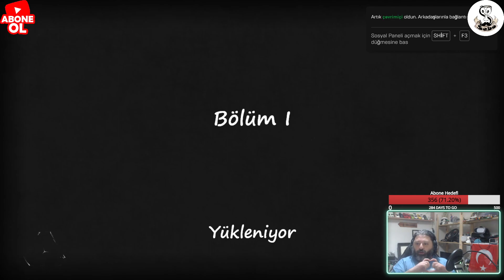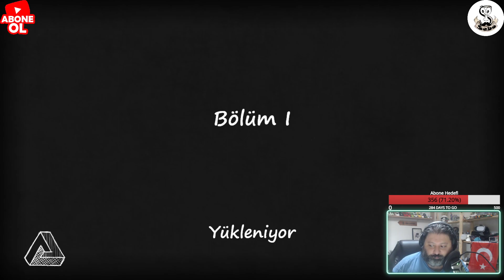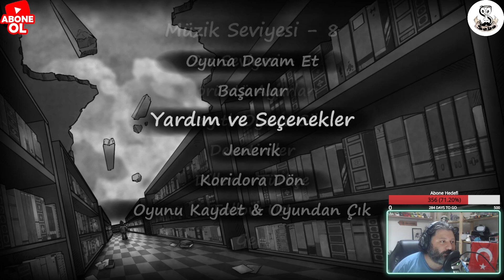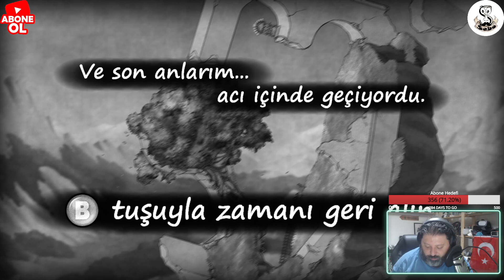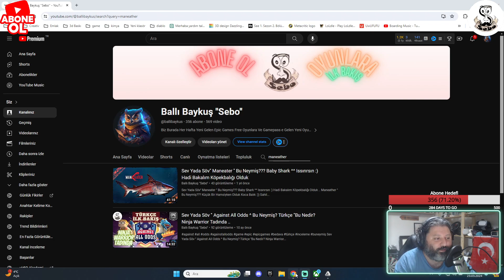Sev Yada Söv '' The Bridge '' ^Bu Neymiş? Türkçe ''Bu Nedir? Epic Bedava Free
Mirrored Chapter 4,The Bridge,The Bridge full walkthrough,The Bridge full walkthrough gameplay l,The Bridge full walkthrough gameplay longplay